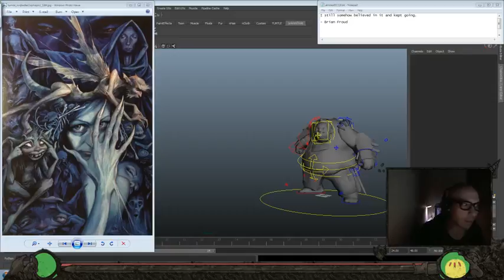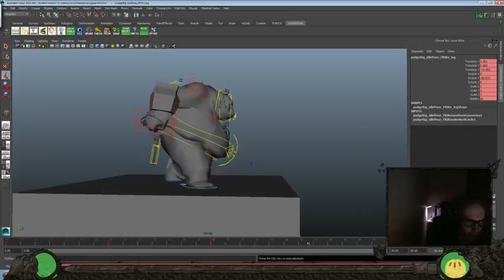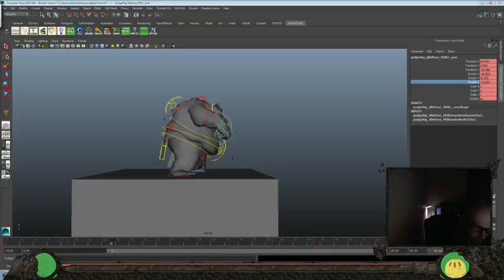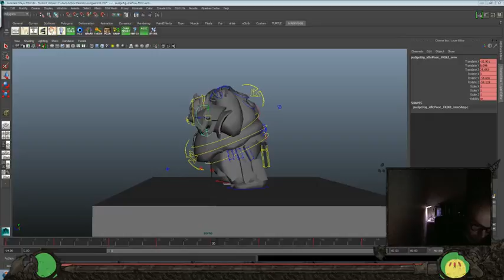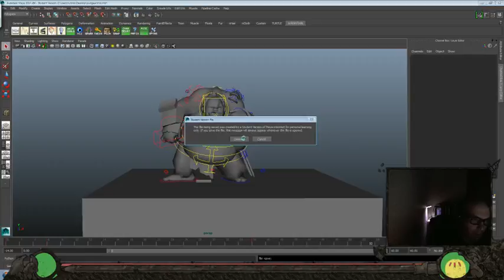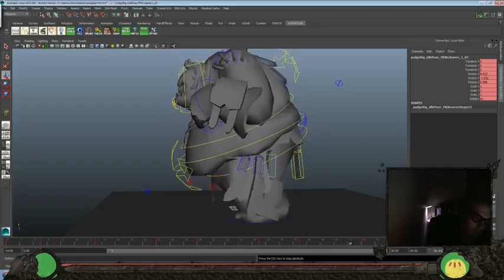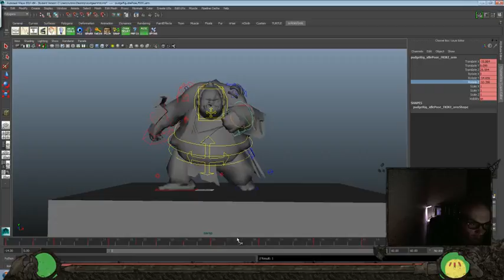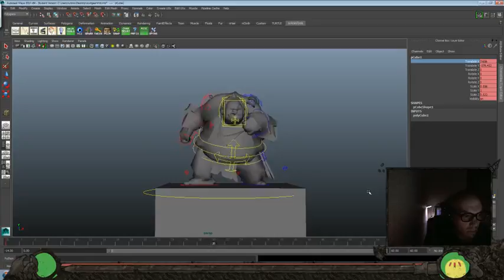Animation Time! - Pudge Rig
Today's Inspiration:
I still somehow believed in it and kept going.